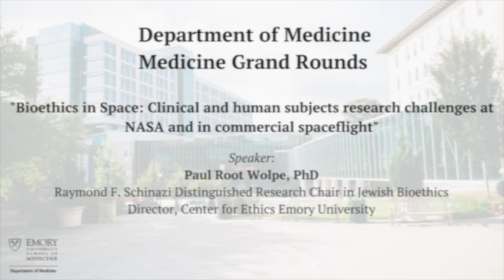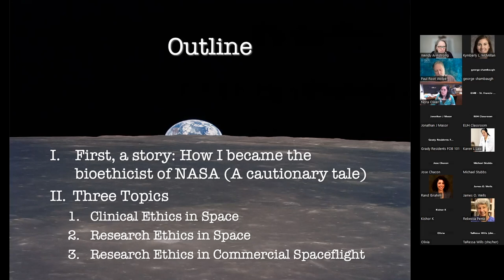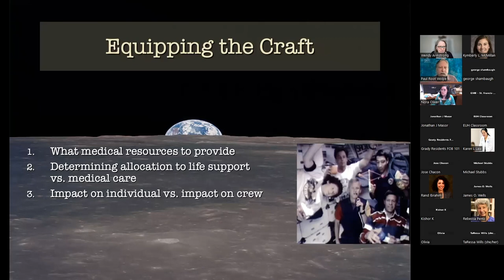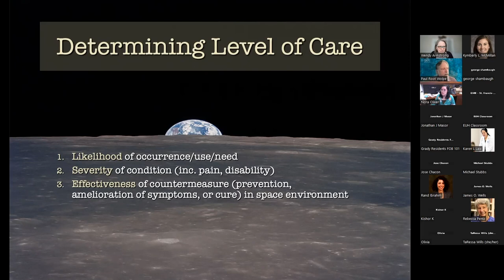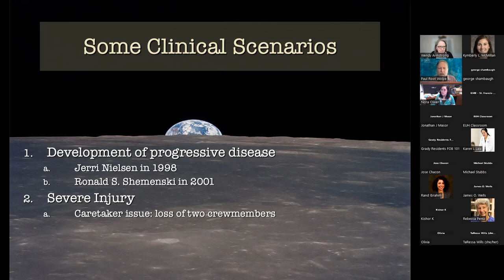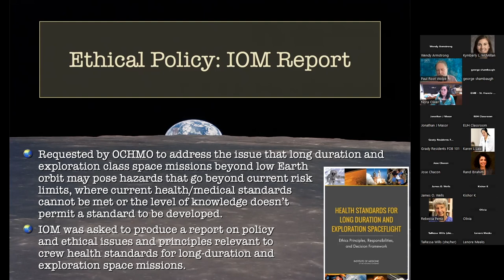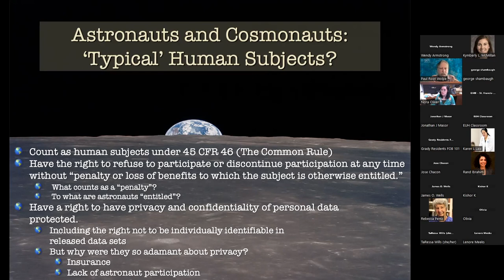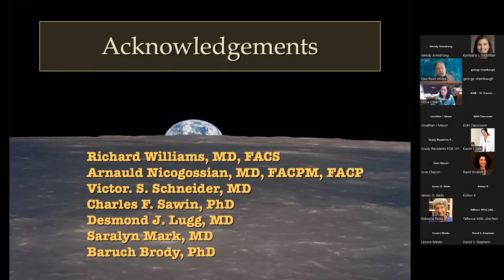Bioethics in Space:Clinical & human subjects research challenges at NASA & in commercial spaceflight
Medicine Grand Rounds: Bioethics in Space: Clinical and human subjects research challenges at NASA and in commercial spaceflight 2/7/23

CME & SPEAKER INFORMATION:

SPEAKER:
Paul Root Wolpe, PhD
Raymond F. Schinazi Distinguished Research Chair in Jewish Bioethics
Director, Center for Ethics Emory University